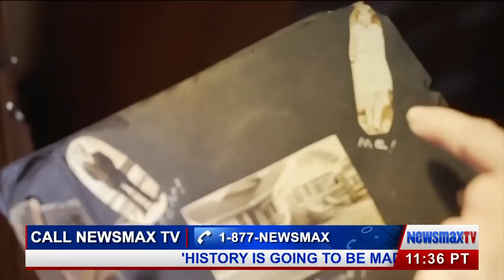Pocahontas Descendant Disappointed With Elizabeth Warren's Claims of Cherokee Heritage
Debbie 'White Dove' Porreco, a descendant of Pocahontas, expresses her disappointment over Elizabeth Warren's continued claims on Cherokee Heritage.

Porreco was Gina and John's guest on America Talks Live.

Newsmax TV is part of Newsmax Media, Inc, a privately held broadcasting and multi-media organization founded in 1998. In addition to being the parent company of Newsmax TV, its media holdings and products include The Newsmax Feed Network, Newsmax.com, NewsmaxFinance.com, Newsmaxhealth.com, Newsmax Magazine and more than a dozen health and financial online and print newsletters. ComScore has confirmed Newsmax’s current “total reach” is in excess of 50 million unique monthly visitors and Newsmax.com is acknowledged as one of the nation’s most trafficked news politics websites.